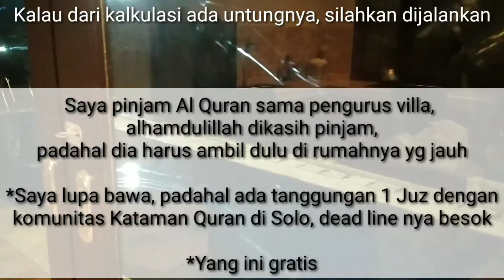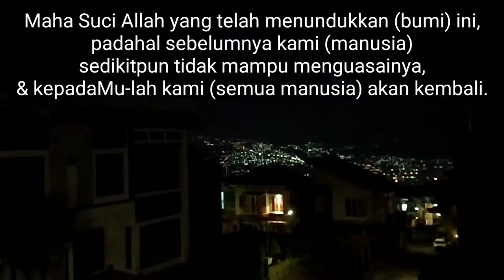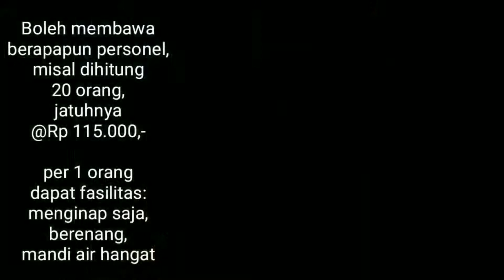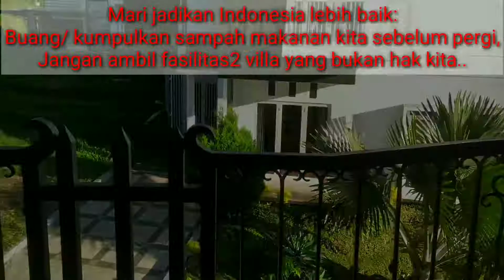Review Villa ber-Infinity Pool Rp 2,3 Juta di Batu Malang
Salam 'alaikum Youtubers..
Video ini adalah sekuel dari video sebelumnya,

Setelah keluar dari Jatim Park 3, kita capek dan butuh istirahat. Alhamdulillah sudah booking villa dari Solo, kenapa villa & bukan hotel?

Karena banyak hotel-hotel di Kota Batu Malang di saat timing peak-season liburan sekolah pasca lebaran sudah terbooked habis sejak dari Solo, maka alternatifnya dan pertimbangan ekonomisnya mencondongkan kami memilih villa dari pada hotel

Nah di video kali ini, saya mengajak Youtubers semua untuk berpartisipasi, dengan pertanyaan:

Worth it nggak? Harga villa tersebut dengan semua plus-plus & minusnya, dibandingkan dengan hotel?

Kalau ngga nonton full, pasti ngga bisa jawab, makanya simak sampai habis biar bisa jawab..

Alright?

Semoga bermanfaat..

Salam

Kameramen:
Erick Nurmandityo
Freeda Nurmandityo
Moussa AA Nurmandityo
dr Arinda AB

Video editor:
Erick Nurmandityo